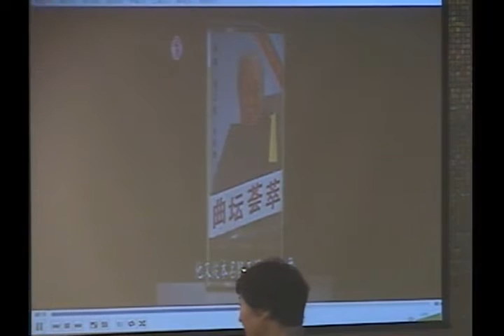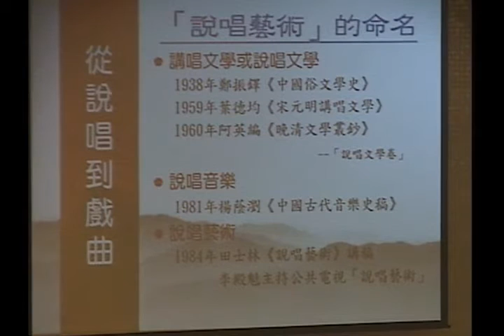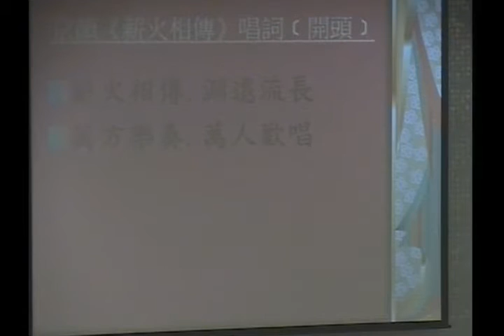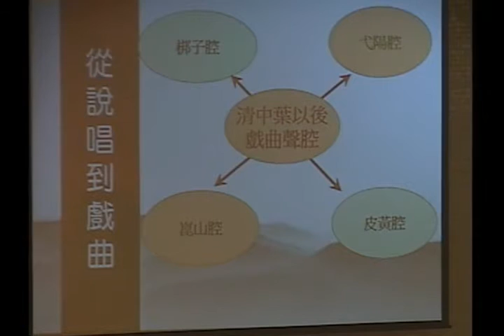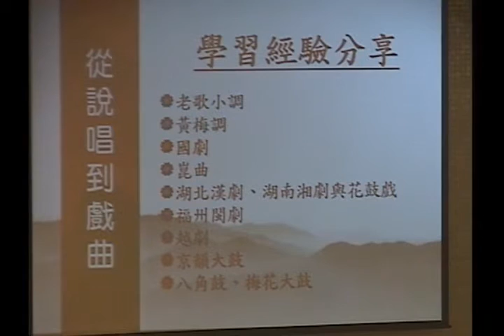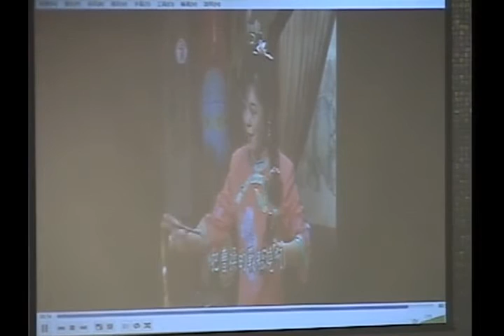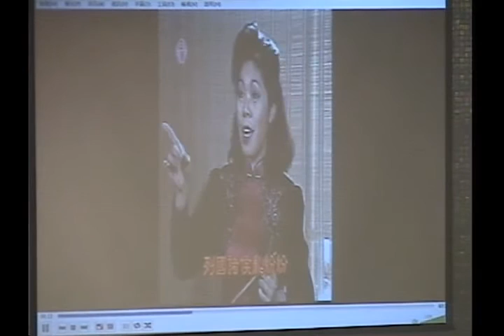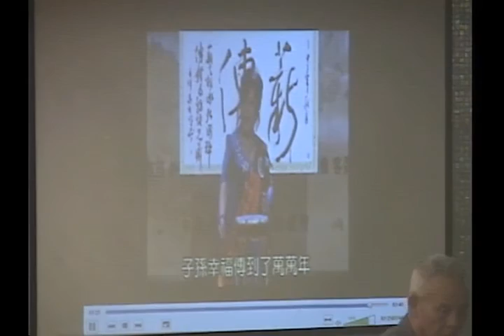2015 07 22週三樂活講座-從說唱到戲曲(王友蘭)